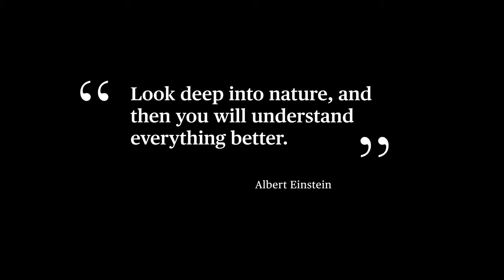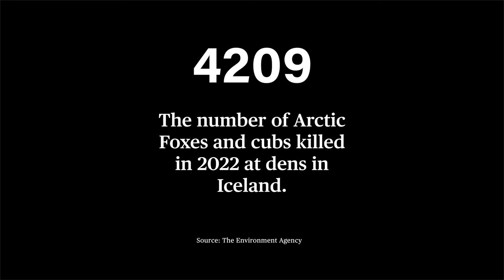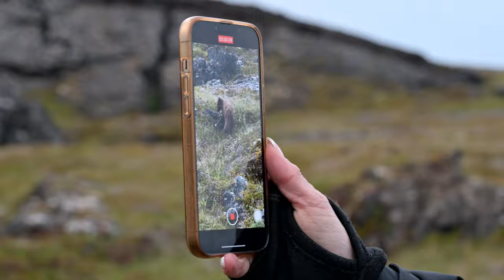PHOTOGRAPHING ARCTIC FOX FAMILY DRAMA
We put a lot of effort into our wildlife photography. Sometimes, it is hard to see whether we are into photography because of the photos or the experiences we witness. This time, we find four cute cubs and a male. The female is missing. Later, the destiny of this small family takes a dramatic and surprising turn.

BIRD PHOTOGRAPHY IN ICELAND - Our 40 Favorite Locations (eBook)
PHOTOGRAPHING ICELAND: A Photo Guide to 100 Locations (A must-have for trips to Iceland) (Print and eBook versions)
Iceland: Wild at Heart
Grímsey: The Arctic Wildlife Wonder